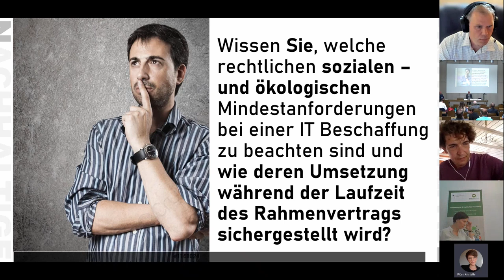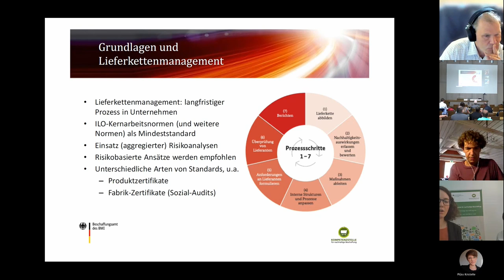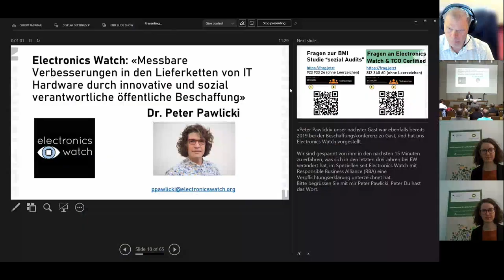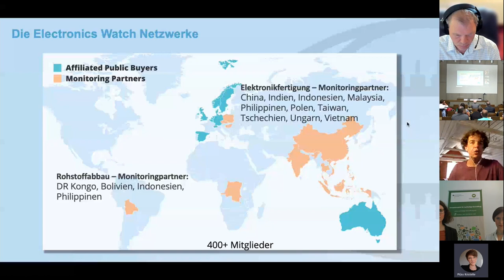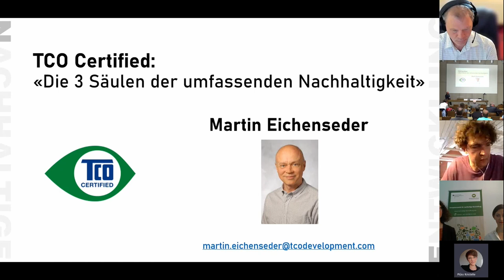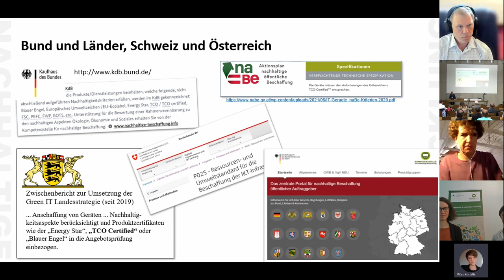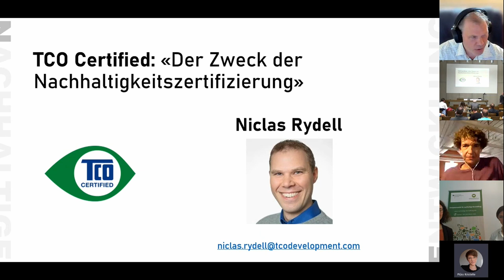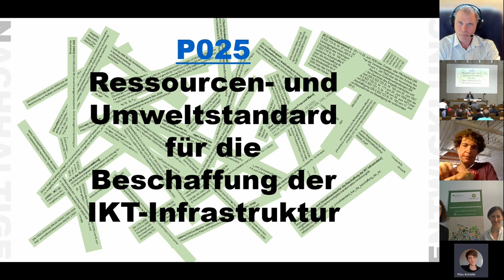Nachhaltigkeits-Nachweise bei IT-Beschaffungen | Diverse Speaker*innen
0:00 Einleitung
3:05 Sozial-Audits als Instrument zur Überprüfung von Arbeitsbedingungen
| Ilse Beneke, Marion Rumpl
28:38 Messbare Verbesserungen in den Lieferketten von IT Hardware durch innovative und sozial verantwortliche öffentliche Beschaffung | Peter Pawlicki
49:25 The Purpose of a Sustainability Certification | Martin Eichenseder, Niclas Rydell

Die öffentliche Beschaffung von IKT Geräten ist sehr komplex. Sie steht stets im Spagat zwischen den gesetzlichen sozialen und ökologischen Mindestanforderungen, den stetig steigenden Erwartungen an die Produkte und dem Kostendruck der Auftraggeberin. In den Teilnahmebedingungen, Eignungskriterien und in den AGB und der Verwaltungsweisung P025 - Ressourcen- und Umweltstandard für die Beschaffung der IKT-Infrastruktur, der schweizerischen Bundesverwaltung, sind soziale Kriterien, die Einhaltung des Bundesgesetzes gegen die Schwarzarbeit, die Einhaltung der Lohngleichheit von Frau und Mann und die Einhaltung der ILO Kernübereinkommen, und viele weitere Gesetze vorgegeben. Diese müssen bestenfalls mittels rechtsgültiger Unterzeichnung «schriftlich bestätigt» werden, oder gegebenenfalls anhand einer Selbstdeklaration, welche erst auf Aufforderung einzureichen ist, bestätigt werden.

Mit der Umsetzung des GPA 2012 in das Bundesgesetz über das öffentliche Beschaffungswesen (BöB) (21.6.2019), können noch mehr nachhaltigkeits- und innovative Anforderungen in den Submissionen verlangt werden, auch wenn diese keinen direkten Bezug zum Beschaffungsgegenstand haben.

Diese Fachsession bearbeitet folgende Fragestellung:
Haben IKT Beschaffende die Möglichkeit Einfluss auf die Fertigungskette zu nehmen, und wenn ja welche? Soziale, Ökologische oder gar beide?

Für die "Überprüfung" ökologischer Kriterien gibt es einige Labels und Zertifizierungen. Wie aber steht es mit den sozialen Kriterien, genügen heutzutage noch «Code of Conducts»? Wie können Greenwashing und Bluewashing, sowie leere Versprechungen erkannt und "korrigiert werden, und dies über die gesamte Rahmenvertragsdauer hinweg? Wie kann sichergestellt werden, dass Negativfeststellungen korrigiert und nach erneuter dritter Prüfung Konsequenzen nach sich ziehen?